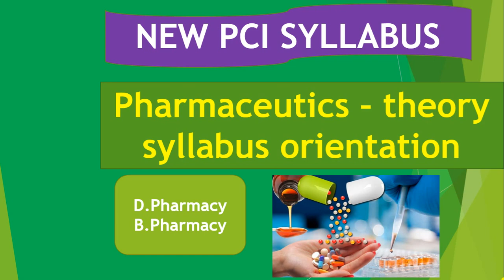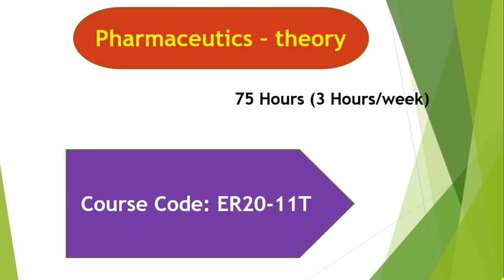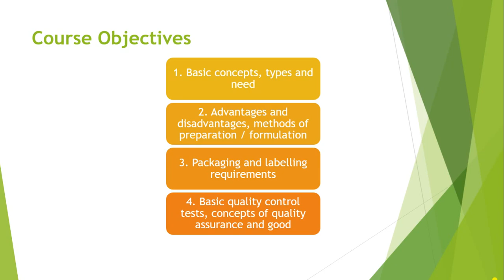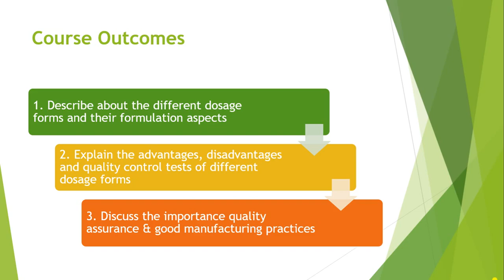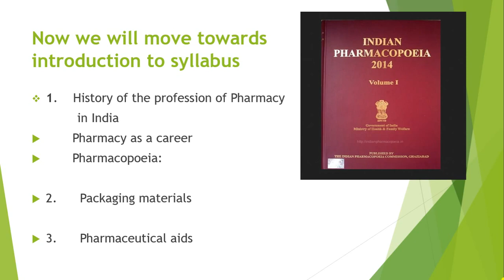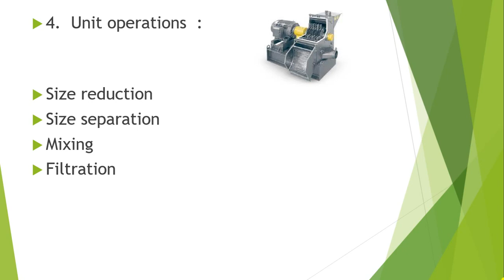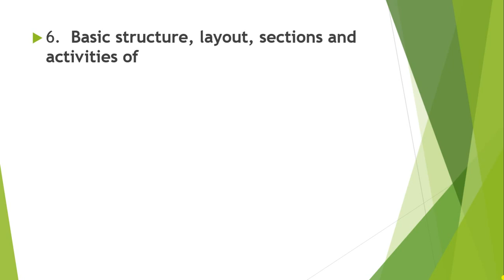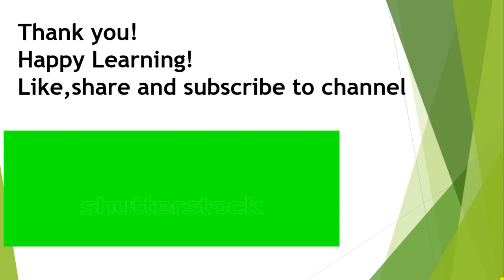Pharmaceutics theory syllabus orientation as per new PCI syllabus|Introduction to Pharmaceutics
What is the syllabus of D pharmacy 1st year?
What is the syllabus for D Pharma?
How many chapters are there in D pharmacy 1st year?
What is the passing marks in D pharmacy?